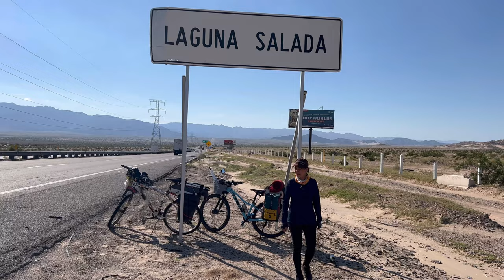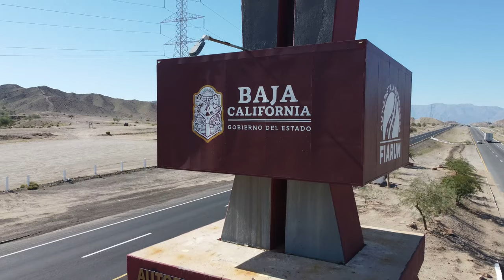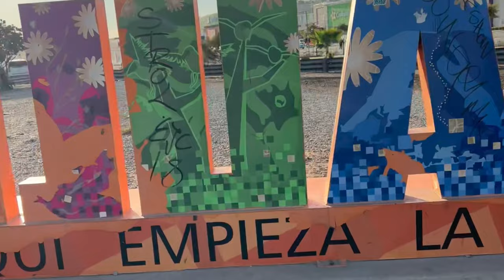Tijuana documentary film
Tia Juana There are many Tijuanas within Tijuana itself, the chaotic, the dangerous, the one that it's in a hurry, the one that doesn't sleep or rests, the diverse. A saddened Tijuana and a loud one.